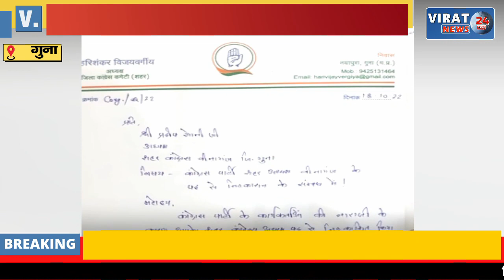बेटे को नौकरी दिलाने के नाम पर 42 साल की महिला को घर बुलाकर कांग्रेस नेता ने किया रेप !